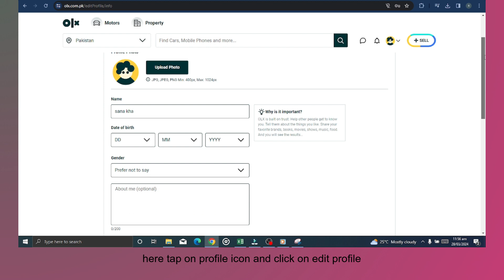how to change olx phone number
In this video, you will learn how to change olx phone number.

original article: